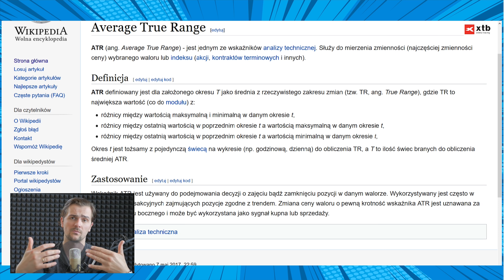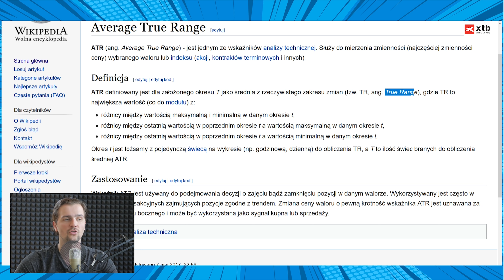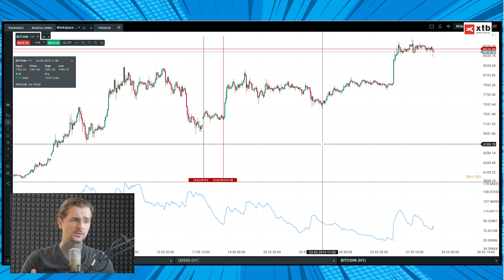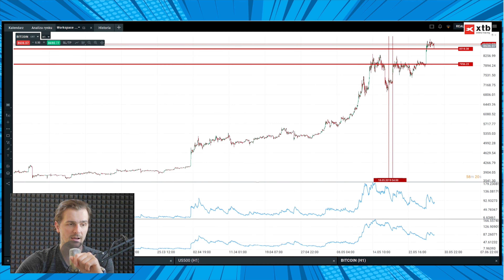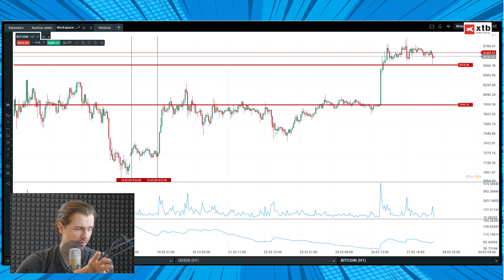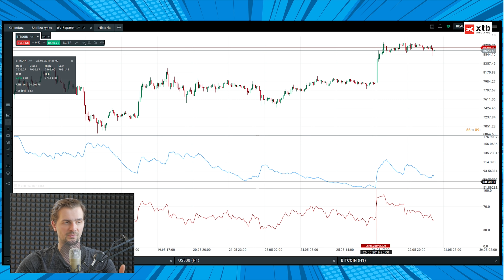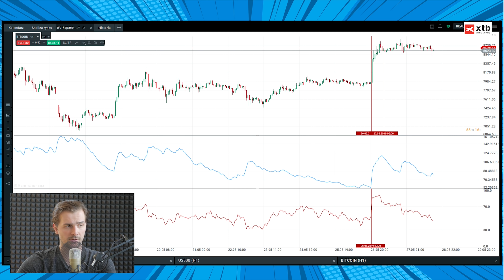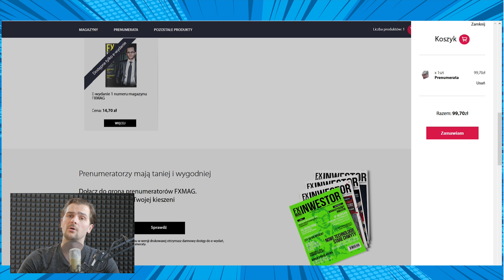Wskaźnik ATR | #73 Kurs Analizy Technicznej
W lekcji 73. Najlepszego Kursu Analizy Technicznej Dawid Augustyn podejmujemy temat sygnałów płynących z wskaźnika ATR

Podczas tego nagrania dowiesz się:
- Co to jest ATR?
- Jak zbudowany jest ATR?
- Jak interpretować rynkową zmienność?
- Jaka jest różnica pomiędzy zmiennością a momentum?